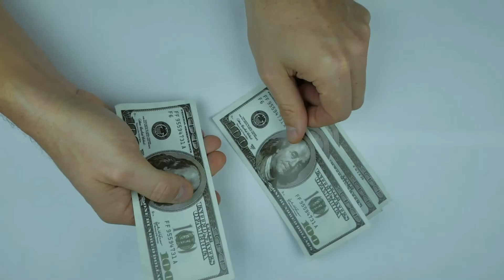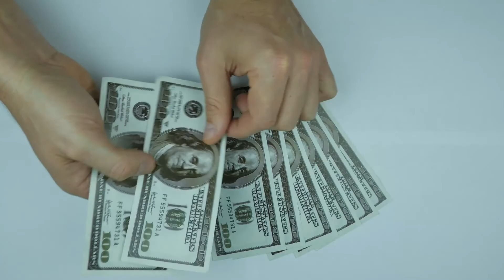🤔✔10 Datos CURIOSOS de los ASTRONAUTAS🤯 /Cosas que NO SABIAS de los (ASTRONAUTAS)👩‍🚀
En este video encontraras ¿Cómo comen los astronautas? ¿Cómo se duchan los astronautas? ¿Cómo beben agua los astronautas? ¿Cómo duermen los astronautas? ¿Cuánto pesa un traje de astronauta? ¿Cuánto gana un astronauta?